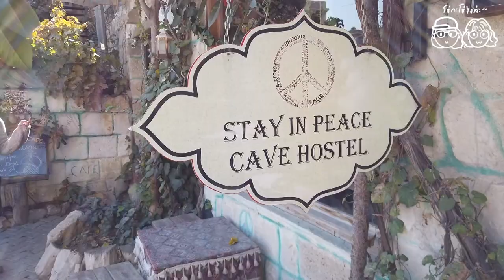Cappadocia Turkey 2021 - ขี่บอลลูนสุดต๊าชที่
🎈 ลอยฟ้ารับวิตตามิน A-Z ยามเช้าที่เมือง Cappadocia ประเทศ Turkey
งานนี้บอกเลยว่า...หนาวว 555 และฟินมากจ้าาา~